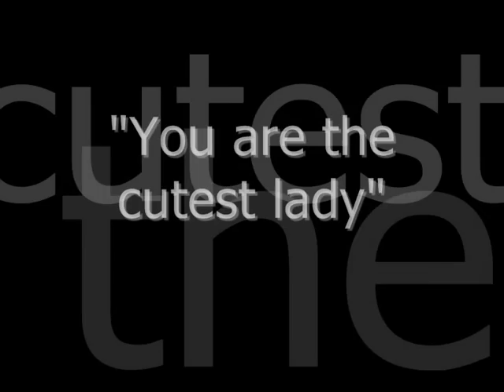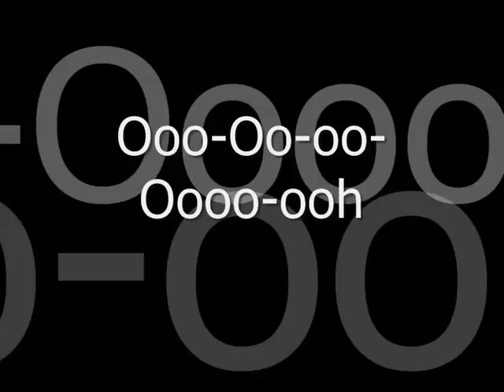Ezra Richardson - Vocal Suite: "Introitus Diabolus" (1968)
A three-movement suite from 1968

Ouverture

1. "You are the cutest lady" - Andante maestoso

Intermezzo

2. "Ooo Oo- oo Ooh" - Allegro, ma non troppo

3. "Music makes me feel so high" - Andante, alla marcia